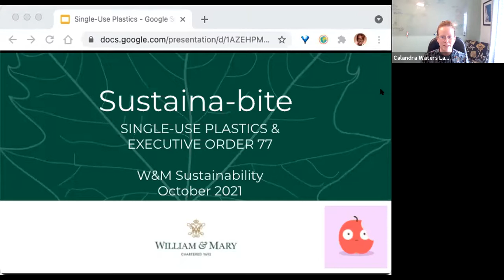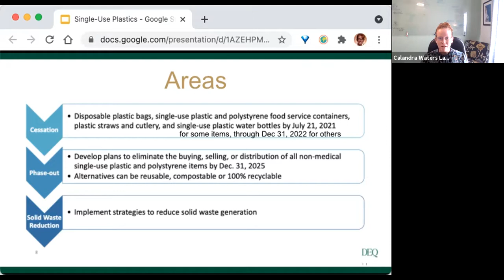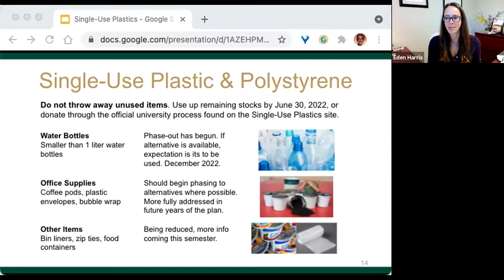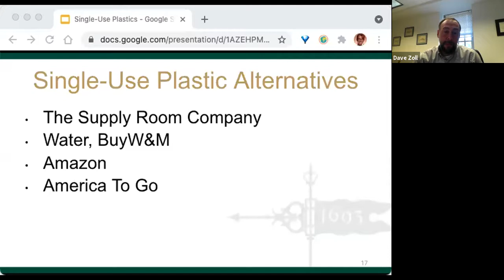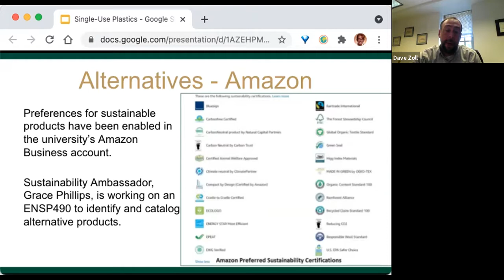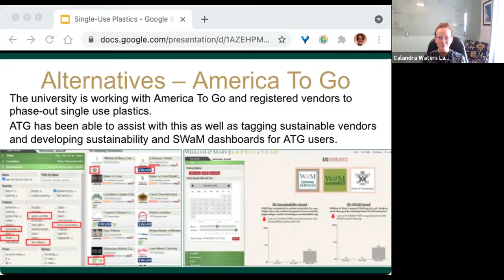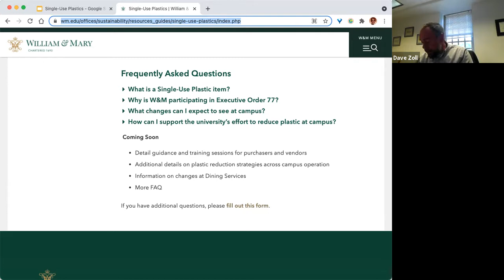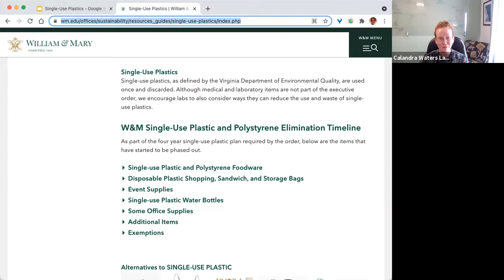October 2021 Sustaina-bite: Single Use Plastics & EO 77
W&M has been reducing the purchase and use of single-use plastics for some time as part of sustainability efforts. Governor Northam's Executive Order 77, focused on eliminating certain types of single-use plastics and styrofoam, was announced in Spring of 2021 and aligns well with our sustainability plans and goals.

Learn from Dave Zoll, Procurement Services, and Eden Harris, Auxiliary Services, about the items being reduced, where to find alternatives, and plans for the future.